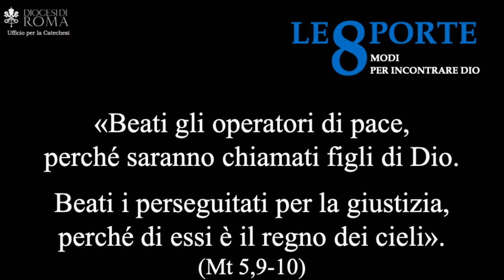Beatitudini 8: breve conclusione - Beati i perseguitati per la giustizia (don Andrea Cavallini)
Incontro tenuto nella parrocchia di San Saturnino da don Andrea Cavallini il 7 giugno 2023 nell’ambito dell’iniziativa LE OTTO PORTE. OTTO MODI PER INCONTRARE DIO promossa dall’Ufficio Catechistico della Diocesi di Roma. La registrazione riporta solo la parte dell’incontro dedicata alla catechesi, non il successivo momento di preghiera.